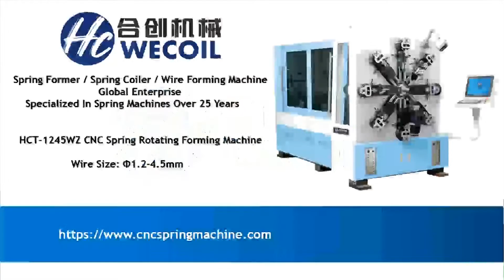Tension spring, HCT-1245WZ, wire bending machine, spring coiling machine. WECOIL MACHINERY.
cnc camless spring forming machine, wire bending machine, spring coiling machine, cnc spring machine, WECOIL SPRING MACHINERY.